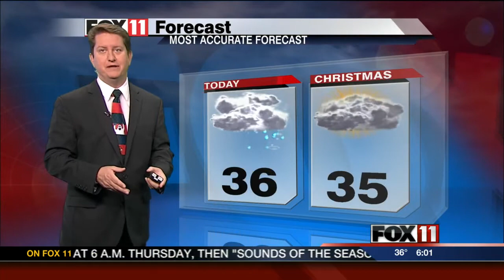Then one foggy Christmas Eve.......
This afternoon we'll have drizzle mixed with snow flurries.